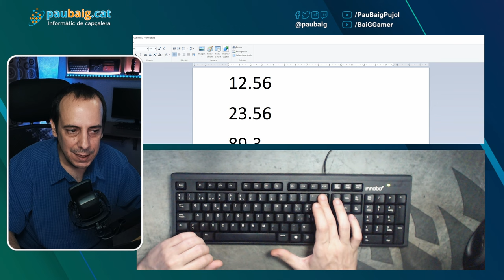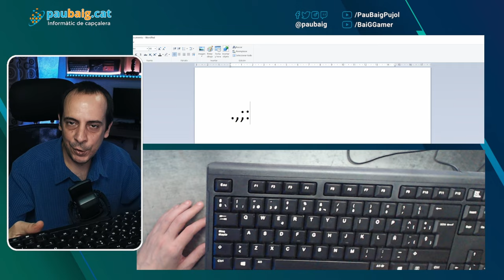El teclat ⌨ · INICIACIÓ #05 · Informàtica en català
Avui veurem com funciona un teclat d'ordinador!

Web gratuït per aprendre mecanografia (registreu-vos abans de començar per tal de què recordi el vostre progrés al dia següent)

⏰ CAPÍTOLS
00:00 Introducció
00:17 Cos del teclat
05:00 Teclats de membrana o mecànics
07:25 Explicant tecles
26:00 La ela geminada
31:52 Comiat

❗ Iep! A continuació veureu l'equip que utilitzo per crear aquest contingut, amb enllaços d'afiliat. Si compreu alguna cosa a través d'un d'aquests enllaços, us costarà el mateix, però jo rebré una petita comissió del sr. Amazon 😃😘

🖥 LA CAIXA
4 ventiladors LED RGB de Corsair per reemplaçar els que portava la caixa

🎙 PERIFÈRICS STREAMING
50 en 1 Accessoris per càmera esportiva GoPro
4 bombetes LED intel·ligents de 10W similars a aquestes

paubaig.cat,paubaig,baig,informàtica,català,divulgació informàtica,en català,divulgació informàtica en català,divulgació,nivell zero,informàtica nivell zero,principiants,creadors.tv,youtubers.cat,gaming.cat